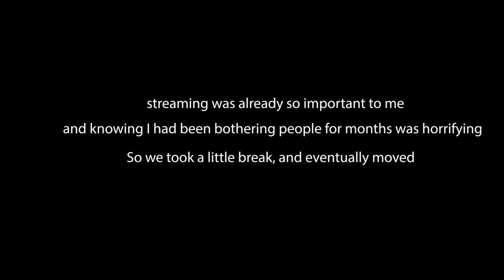Path to Partner: Highlights from my Twitch Music Journey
Thank you so much for all of the support thus far, here's to what comes next

You can listen to my original tunes on all streaming services